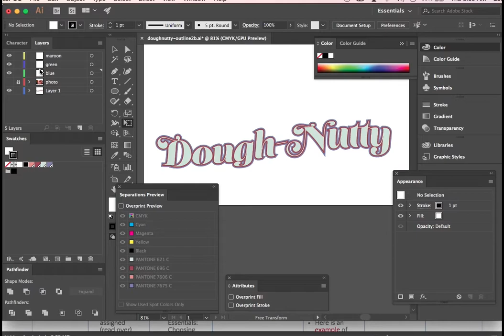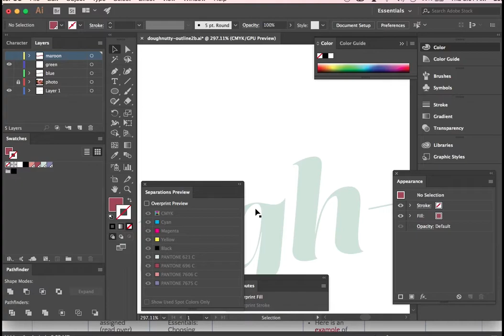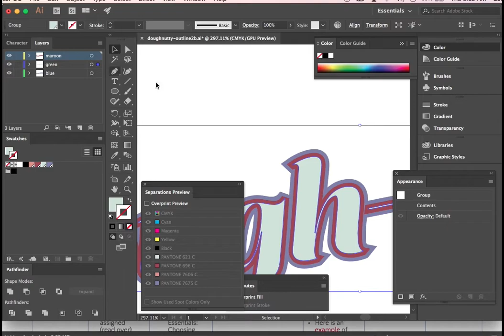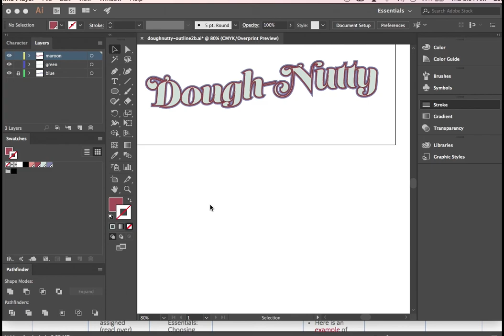shirtArt 3 simple trap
3 of 4; adding a simple trap by applying a stroke.